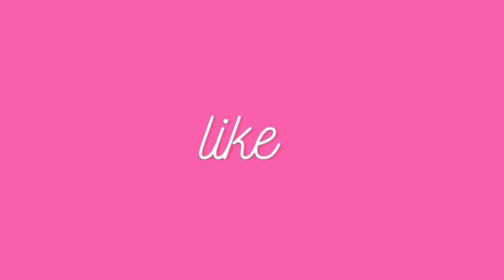Lost in the fire by Gesaffelstein & The Weeknd ~ Cute Tiktok Compilation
Song: Lost Gamers by Sense of Direction

💕cute tiktok 💕